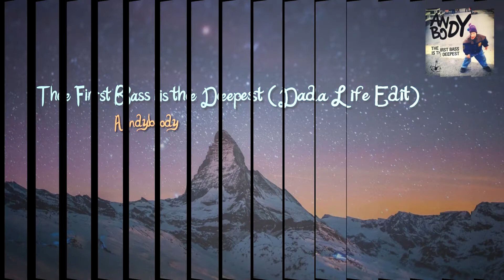Andybody - The First Bass is the Deepest (Dada Life Edit)